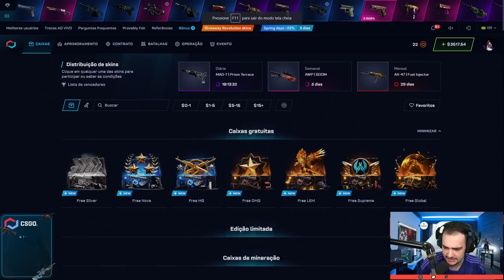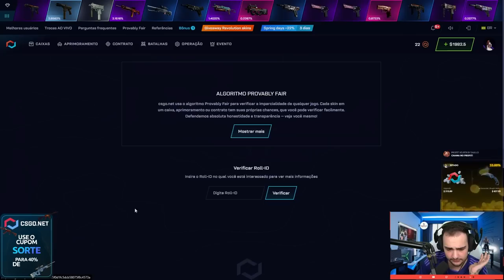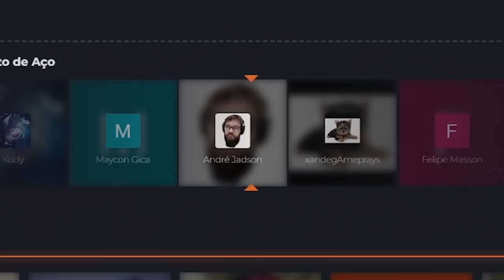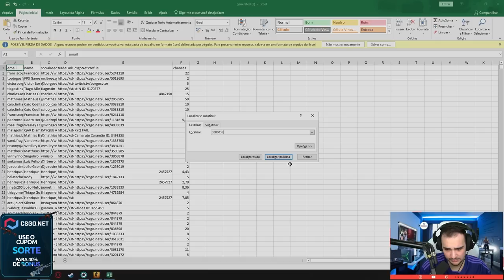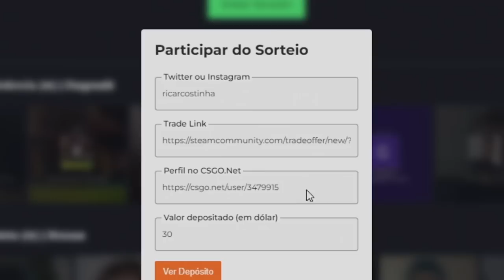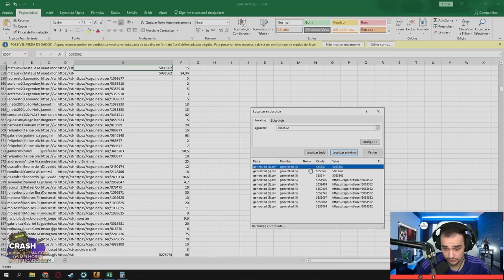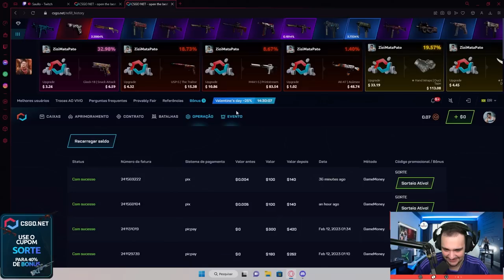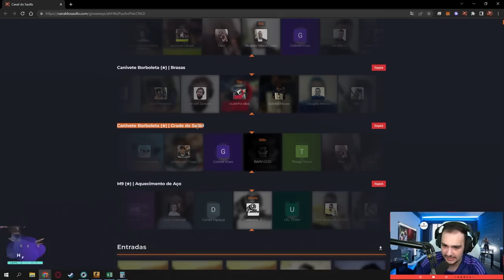Dei uma AWP DRAGON LORE para um INSCRITO no CSGO 😱 ( + 5 FACAS )